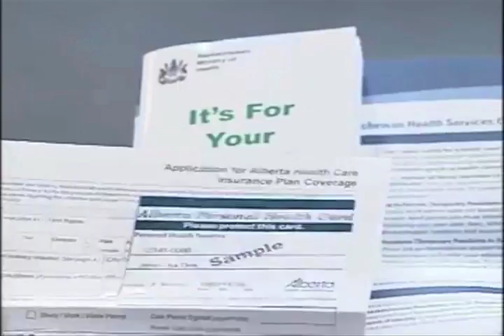Valid Health Care Cards in Lloydminster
A look at why having valid health care cards is important for residents in and around the Lloydminster area, even if you are a healthy individual.